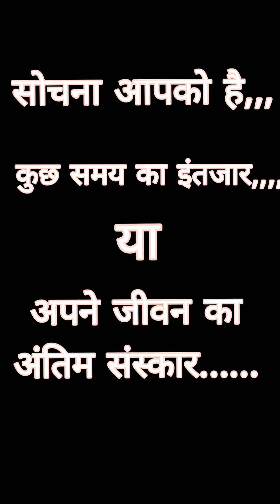हादसे बता कर नही होते,, रोंगटे खड़े कर देगी ये वीडियो/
Primary Gems
you find the videos from my channel,, which are useful for those  guardians or teachers, who teach children, so that they can learn how to educate them perfectly and a funny way..,
 videos are for teachers who want to teach children in a new way.
Nipun Bharat mission
fun activities
learning with fun
sarkari school learning activities
primary school activities
gaming for activity period
learning activities
खेल खेल में सीखे